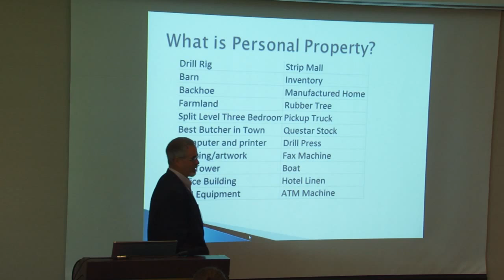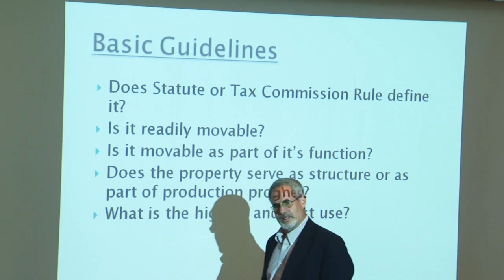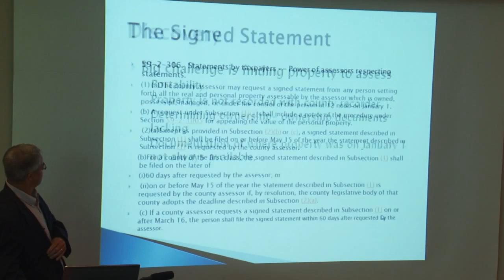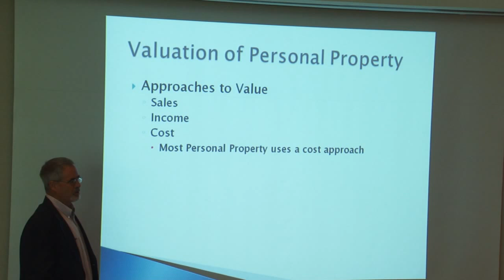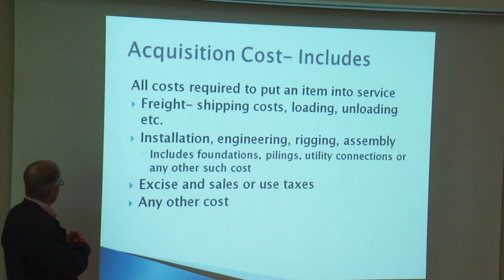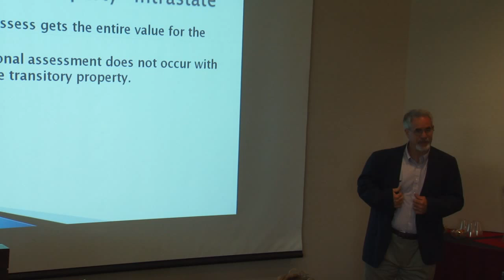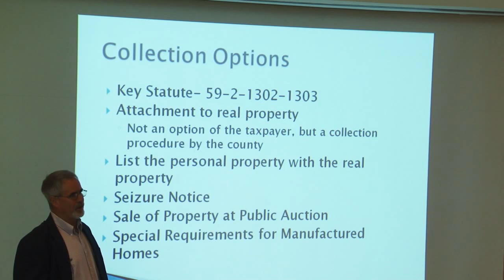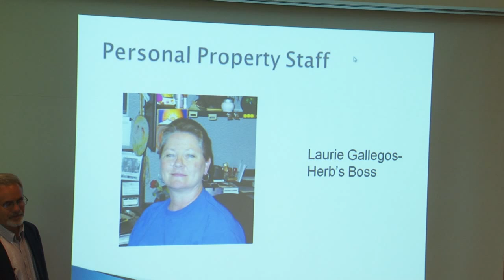Property Tax Administration in Utah Workshop: Personal Property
This session discussed personal property. Training provided by Utah State Tax Commission.